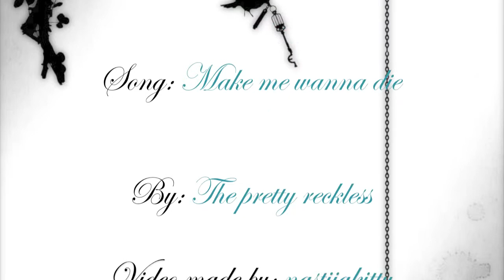Williams Child Bird Hotel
Me encanta el manga, así que decidí hacer un video. Aun que la historia va un poco diferente que en este video, la idea principal sigue siendo la misma.